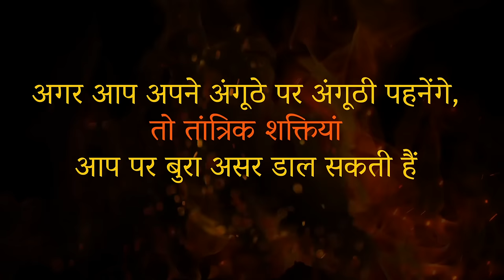इस ऊँगली में अंगूठी कभी न पहनें | Never wear a ring on this finger | Sadhguru Hindi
सद्‌गुरु बता रहे हैं कि अंगूठे पर अंगूठी पहनना हमारे लिए परेशानियां खड़ी कर सकता है। वे अनामिका या रिंग फिंगर से जुड़ी अलग-अलग संभावनाओं के बारे में भी बता रहे हैं।